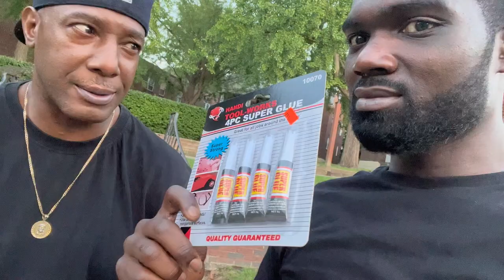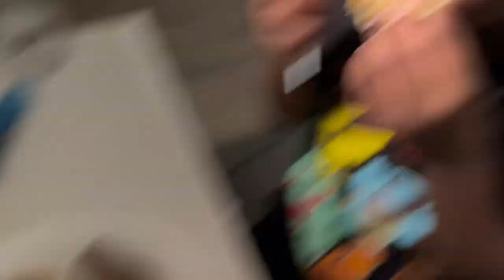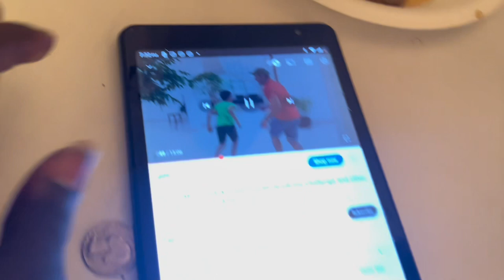SUPER GLUED MY GIRLFRIEND BUTT TO THE TOILET *🥵🤯🍑*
Super glued my girlfriend butt to the toilet for not taking a lie detective test when I asked her 😳 * she needed the ambulance to come * 😢